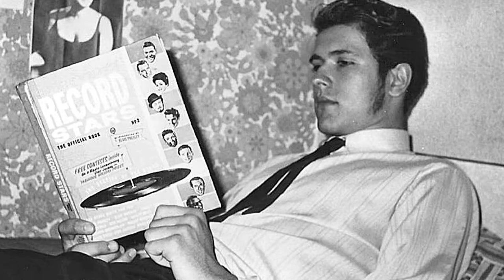Elvis Cover: Mess Of The Blues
Old cassette tapes I've just found while doing my big sort out...

Trying to do Elvis age 15 after school in E block corridoor, Abraham Darby School, November 1980 with the assistance of two cassette recorders, a C 60 cassette tape (wonderful accoustics in that corridoor) AND my best friend.

We hung around for ages after school because I was too embarrassed to do it while the cleaners were there!!!

Happy days...who did I think I was. ? Primitive technology back then but we had a go!